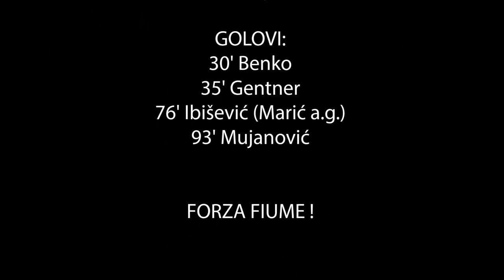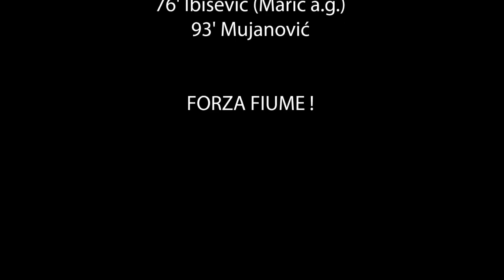Stuttgart - Rijeka 2:2 - Kvalifikacije za Europsku ligu 29.08.2013.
Nakon pobjede od 2:1 na Kantridi, Rijeka je u sudačkoj nadoknadi uspjela izjednačiti i tako ukupnim rezultatom 4:3 proći dalje.